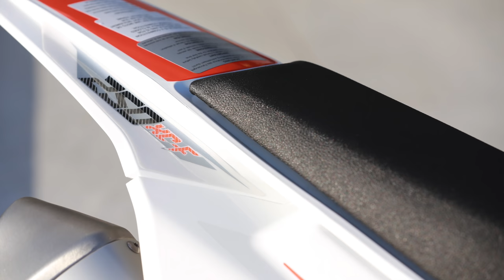My Top 10 Favorite Dirt Bikes So Far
A while back a subscriber reached out to me and suggested this video topic, my top 10 favorite dirt bikes (in order) that I have owned or tested.  I’m always looking for awesome content that I can put out, so this was a winner.  After looking back at the list of the 23 different dirt bikes that I have either owned, or put significant amounts of testing into, I came up with this list.  You will notice that two of the bikes on this top ten list were bikes that were loaned to me; the Beta 300RR and the Husqvarna TE250i.  All the other bikes were bikes that I paid for out of my pocket.

Here is the list in order:

Most fun/enjoyment all around

1 - 2017/18 KTM 250XC and 300 XC (it’s a tie)
2 - 2018 Husqvarna TE250i (and KTM 250 XC-W TPI)
3 - 2017 Yamaha YZ250X
4 - 2015 KTM 300 XC
5 - 2012 KTM 300 XC-W
6 - 2017 Sherco 300 SEF-R
7 - 2016 KTM 250 XC-F
8 - 2015 Yamaha YZ250FX
9 - 2017 Beta 300 RR
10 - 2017 KTM 150 XC-W

Every bike on this list is incredible in it’s own light.  With very few exceptions, I’d be happy to ride those bikes as my primary bike for an entire year.  They are that good.